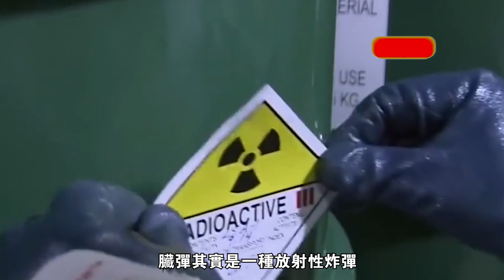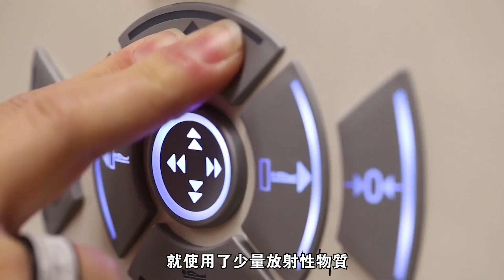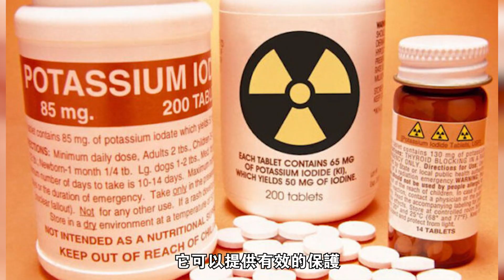【臟彈】被世界唾棄的武器，比核彈更加慘無人道，一顆能影響人類環境上千年，臟彈到底是什麽武器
髒彈(Dirty bomb)又叫骯髒炸彈，是一種放射性散佈裝置（radiological dispersal device, RDD），利用放射性物質（通常為鈾）與常規炸藥相結合的放射性類武器。
髒彈與核武器並不相似。核彈所造成的威力是比髒彈還要強大數以百萬倍的爆炸，且核彈的輻射雲可能會蔓延數十到數百平方英里（約26到259平方公里），而髒彈的輻射影響範圍，可能只分佈在距離爆炸地幾個街區或英里而已。一個最簡易的髒彈甚至只需要把放射性物質放在那裡任其散播輻射，而不需具有爆炸性。
放射性散佈裝置的物質來源，包括了醫療用同位素及廢棄物、放射性藥物（碘-131、碘-123、锝-99、鉈-201、氙-133），核能發電廠燃料棒（鈾235），大學、實驗室、X光檢查和測量（鈷-60、銫-137、銥-192、鐳-226）等。利用放射性散佈裝置，來釋放放射性物質的的方法相當多樣，含有放射性物質的設施或是容器遭受破壞、利用貨運或是遙控裝置引爆、放置在自來水廠等設施、使用飛機、導彈、火箭，這些方法都包含在內，也可能用來污染牲畜、魚類、糧食作物。
大多數的髒彈並不會釋放出足以致人於死、直接導致嚴重疾病的輻射。但根據情況不同，髒彈爆炸可能會造成大眾恐懼和驚慌、污染財產，需要龐大的清理費用來善後。利用髒彈來造成污染和焦慮，常常是恐怖分子的主要目標。
A dirty bomb, also known as a dirty bomb, is a radioactive dispersal device (RDD), a radioactive weapon that uses a combination of radioactive material (usually uranium) and conventional explosives.

Dirty bombs are not similar to nuclear weapons. The power of a nuclear bomb is millions of times more powerful than a dirty bomb, and the radiation cloud of a nuclear bomb can spread tens to hundreds of square miles (about 26 to 259 square kilometers). range, possibly only a few blocks or miles from the blast site.  A simplest dirty bomb would even just have to put radioactive material there and let it scatter radiation without being explosive.

The material sources of RDDs include medical isotopes and wastes, radiopharmaceuticals (iodine-131, iodine-123, technetium-99, thallium-201, xenon-133), nuclear power plant fuel rods (uranium-235), Universities, laboratories, X-ray inspection and measurement (Cobalt-60, Cesium-137, Iridium-192, Radium-226), etc. There are quite a variety of methods for releasing radioactive substances by using RDDs, such as destruction of facilities or containers containing radioactive substances, detonation by means of cargo or remote control devices, placement in facilities such as water plants, use of aircraft, missiles, and rockets. are included and may also be used to contaminate livestock, fish, food crops.

Most dirty bombs don't release enough radiation to kill and directly cause serious disease. But depending on the situation, a dirty bomb explosion may cause public fear and panic, contaminate property, and require huge clean-up costs to deal with the aftermath. The use of dirty bombs to cause pollution and anxiety is often a prime target for terrorists.